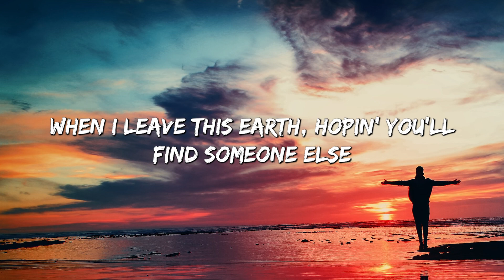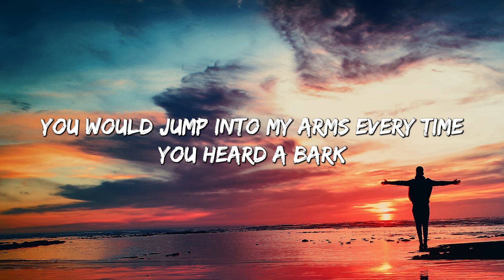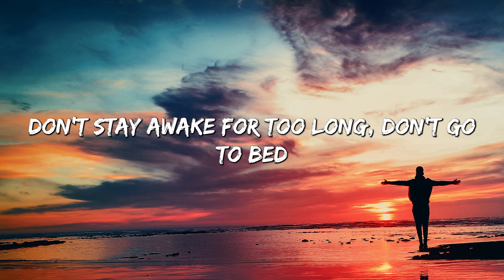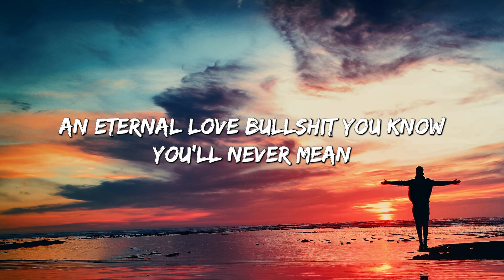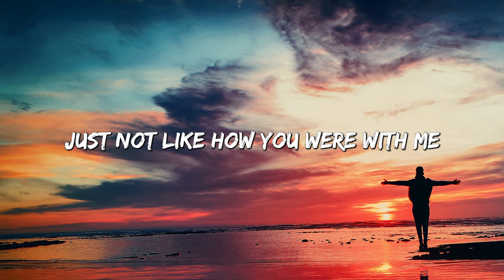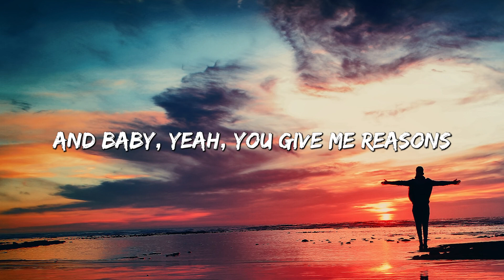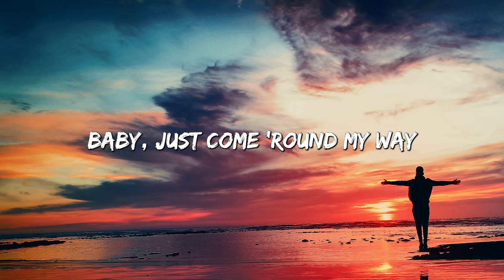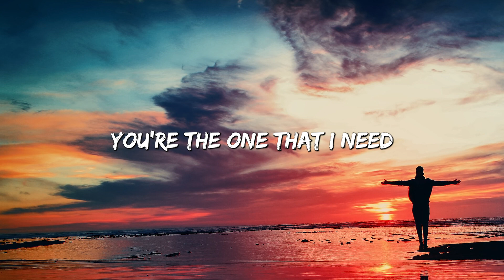Death Bed - Powfu (Lyrics) || Olivia Rodrigo, 347aidan, Dancing in My Room (Mix Lyrics)